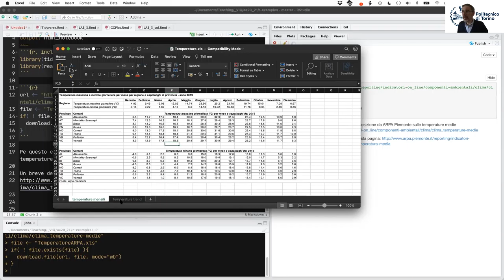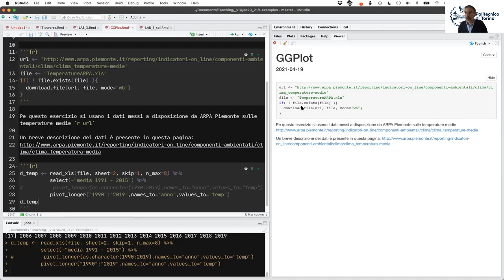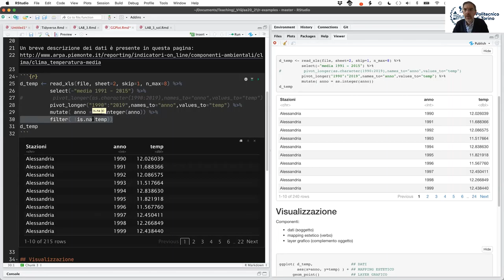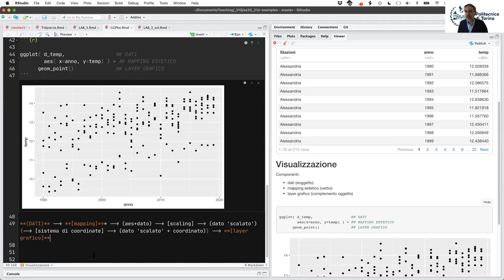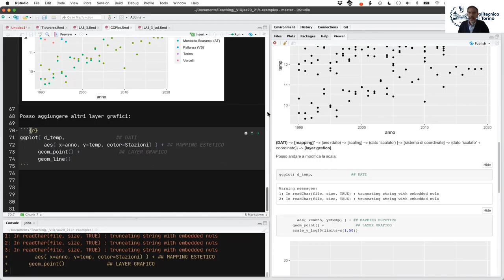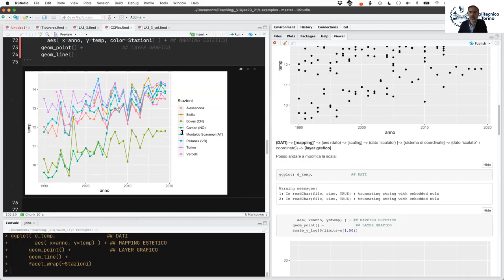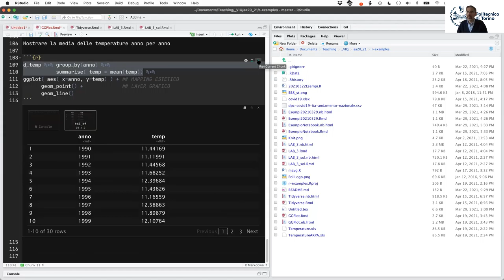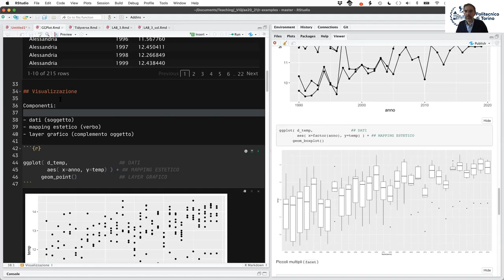VIQ 2021 - Lezione del 9 Aprile - Uso di ggplot2